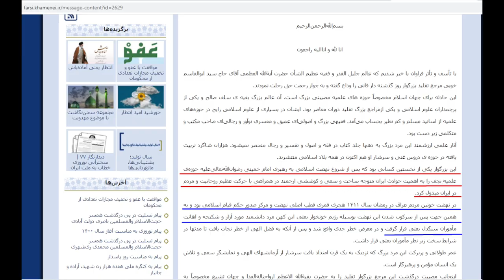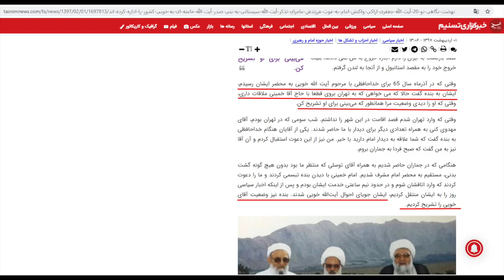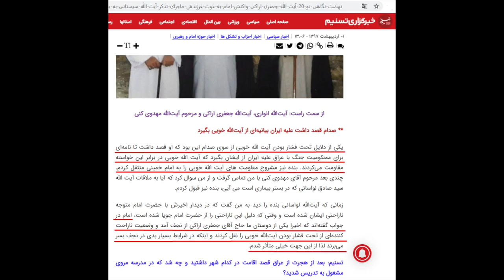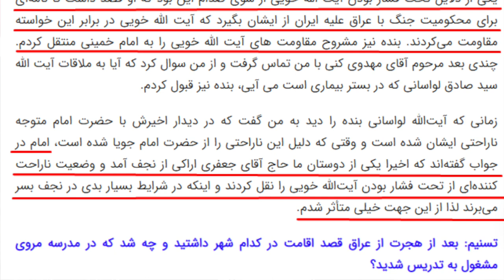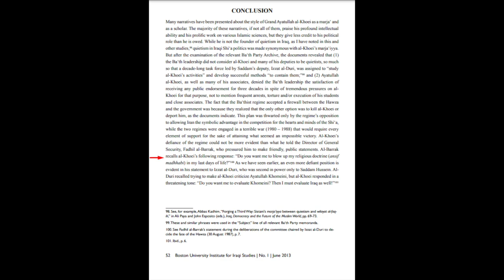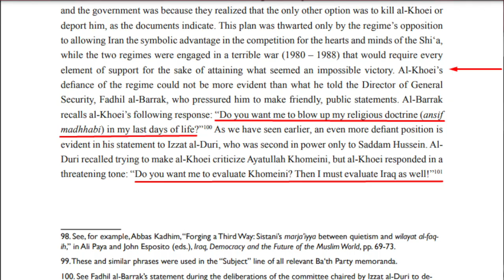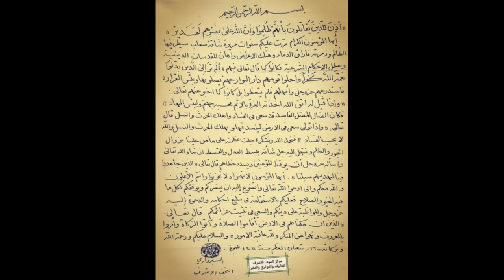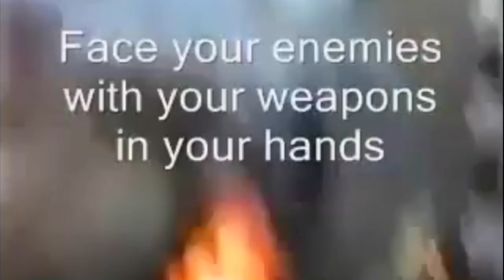Iraq uprising 1991 | 3 Lakh Momino ka Qatal | Maulana Syed Shahryar Raza Abidi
انتفاضہ شعبانیہ کیا ہے؟
تین لاکھ شیعوں کا قتل
علامہ سید شہریار رضا عابدی